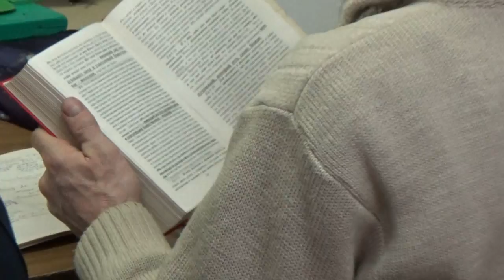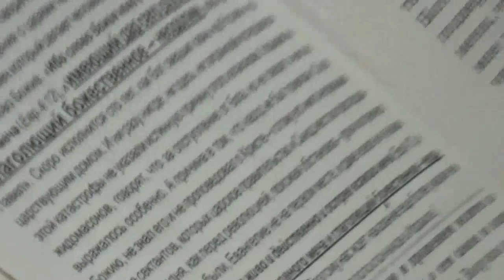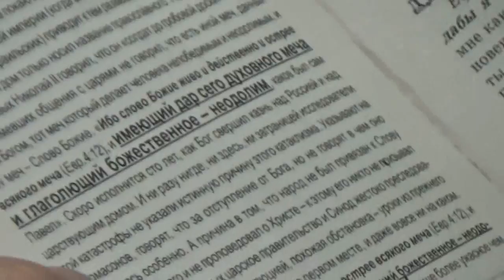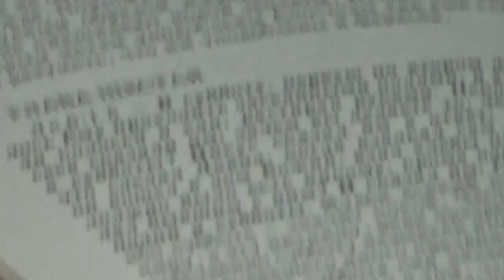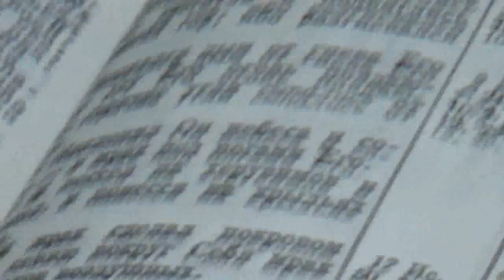Занятия по святой Библии в Потеряевке.. Еф. 6:0